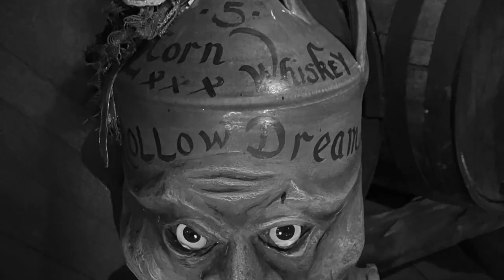To Build a Home (on the Rock)